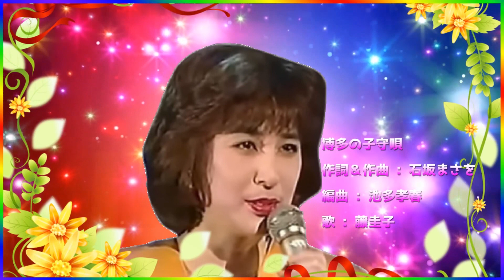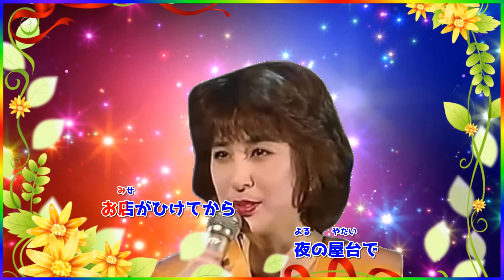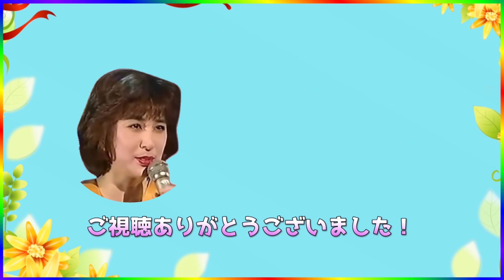[ 博多の子守唄 リピート１回 ] 💖 藤圭子